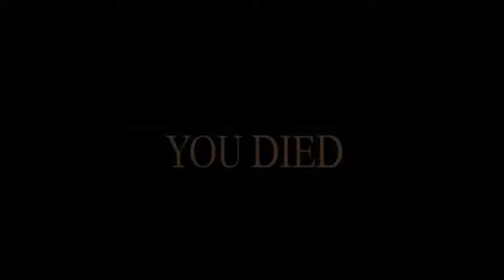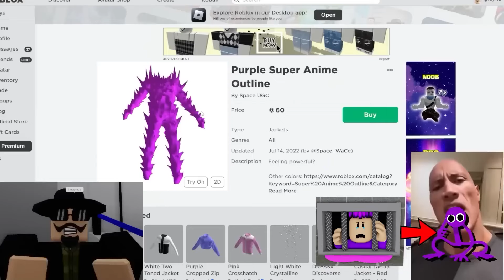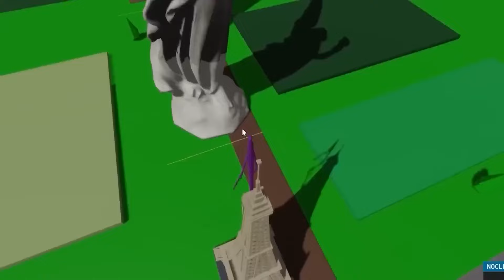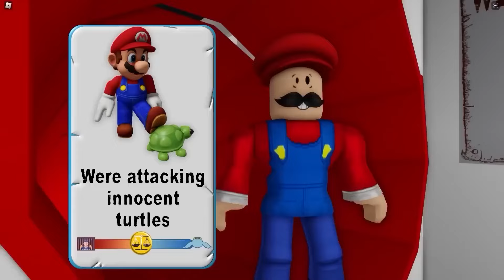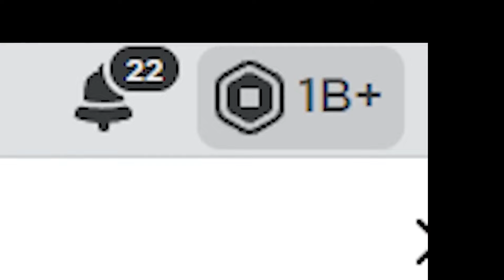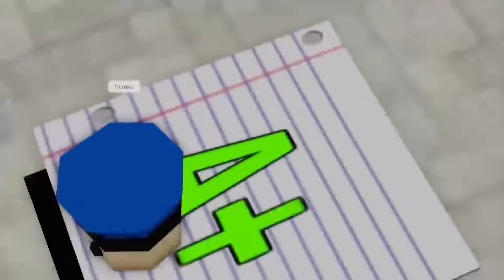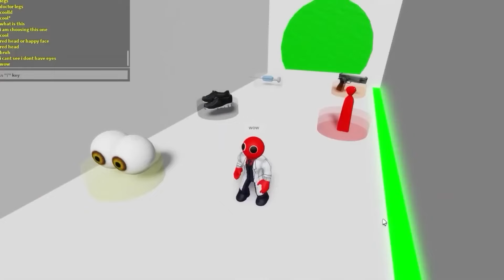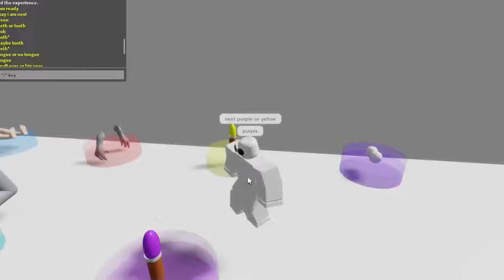SPOTKAŁEM SHIN SONIC W PRAWDZIWYM ŻYCIU!